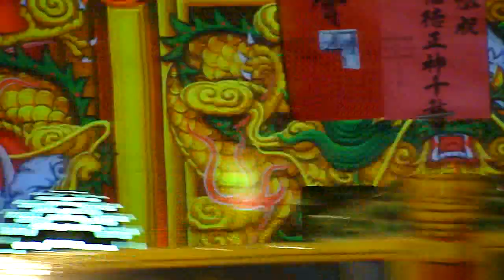99.9.29. 小飛霞~情盜怪劍影 (拜訪春天)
小飛霞